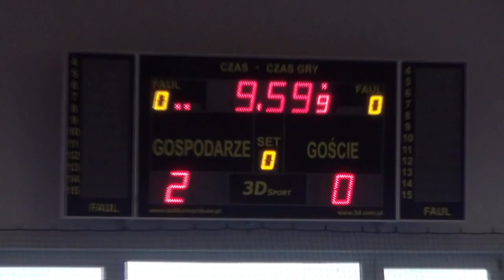Turniej w Lutomiersku 31.01.2016 - mecz finałowy Kolejarza